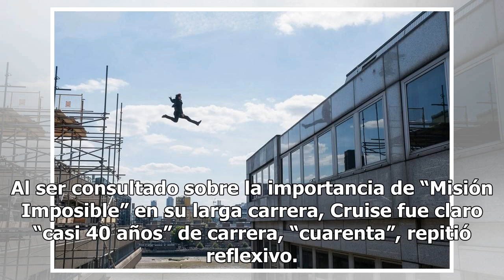“Misión Imposible Repercusión” la aventura más arriesgada de Tom Cruise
Empeñado en no usar dobles de acción, el actor se ...